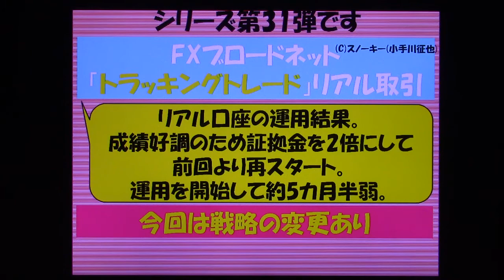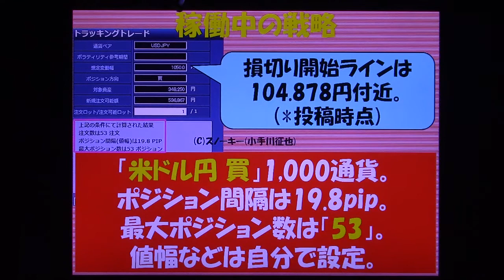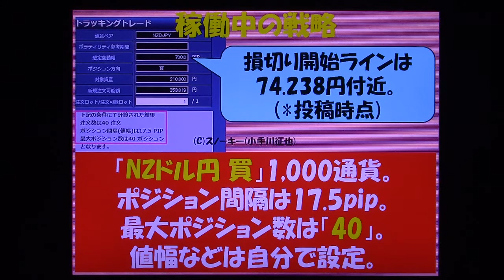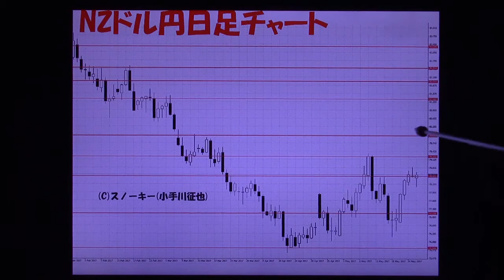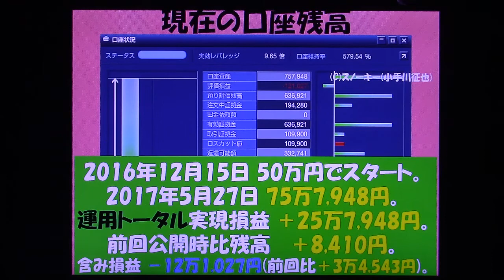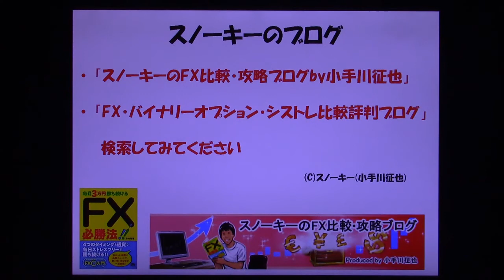新戦略稼働！トラッキングトレード 検証 2017年5月27日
FXブロードネットが提供します「トラッキングトレード」での、リアル口座運用シリーズ第31弾。
ブロードライトコース(最小取引単位が1,000通貨)の口座で証拠金50万円で法人口座で運用をスタートして、約5カ月半弱。
今回は、前回からの戦略の変更はありません。
先週から今週にかけての約定履歴の一部や口座残高の公開もあります。

「トラッキングトレード 操作方法 例」の動画はこちら。

「トラッキングトレード いくらから 必要資金」の動画はこちら。